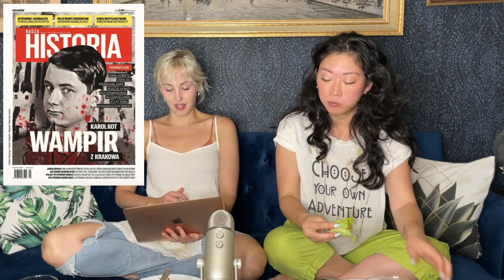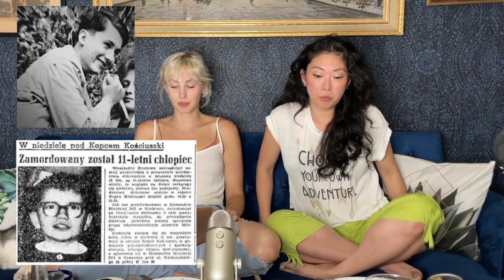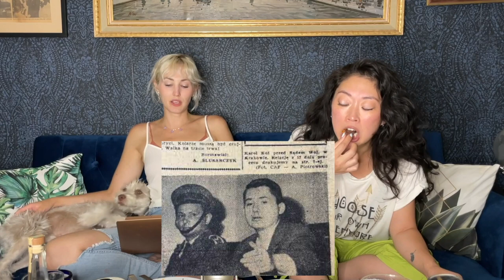'Teen Vampire' Karol Kot Licked His Victims' Blood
Episode 30: Karol Kot was a young Polish murderer who terrorized the city of Krakow from 1964 to 1966. After developing a taste for blood working at a local butcher shop, He would graduate from killing livestock to people. His victims were seemingly chosen at random and included children and the elderly. Then after stabbing them, he would lick the blood off his blade, which earned him the moniker of the 'Teen Vampire'. Also experimenting with arson and arsenic, who knows how many innocent lives were taken by young Karol Kot before he was apprehended.

True crime story begins @3:31.
 - About Karol Kot: @6:09
 - His first murder attempts: @13:38
 - His first successful murder: @16:36
 - He tests out other murder methods: @17:06
 - His experiments with arson: @19:33
 - Murders resume with a vengeance: @21:52
 - Karol gets arrested: @27:38
 - Discussion: @38:13

What are we eating?
 - Dinner: Butter lettuce wraps, with Korean beef glass noodles (japchae), spicy pork bulgogi, kimchee, gochujang spicy sauce.
 - Drinks: Veta - Tequila on the rocks. Jackie - Tequila sunrise (as a martini).

And we would LOVE it if you would consider supporting us on Patreon for EXCLUSIVE behind the scenes photos, videos, bonus features and invitations to chat with us and participate on our episodes LIVE!

Theme song composers:
Mariano Saulino and Gonzalo Saulino